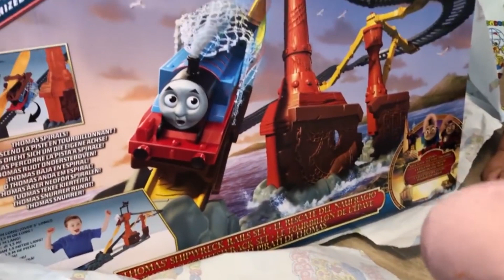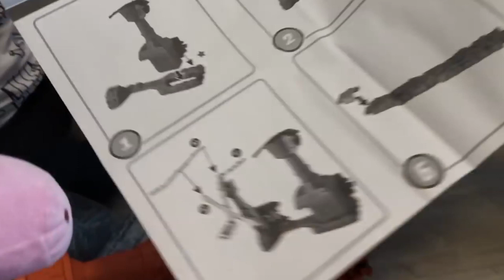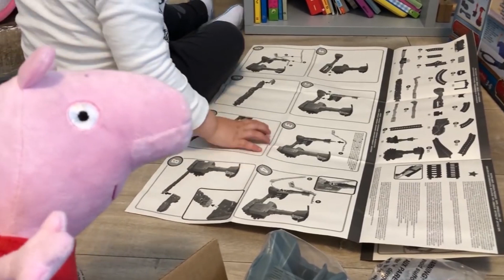Peppa y el circuito de tren de Thomas y sus amigos | Vídeos de Peppa Pig en español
♥♥♥ Peppa Pig y el circuito de tren de Thomas y sus amigos. No te pierdas este vídeo de Peppaventuras.